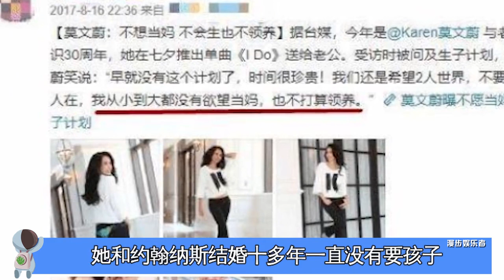当后妈没有自己孩子的9位女星，巩俐张曼玉皆在列，你认识几位